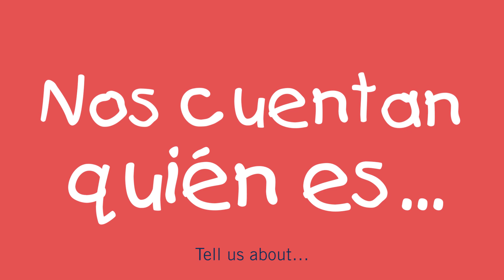Svante Pääbo visto por los niños.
Miembros del Coro Infantil de la Fundación Princesa de Asturias nos cuentan quién es el galardonado con el Premio Princesa de Asturias de Investigación Científca y Técnica 2018.